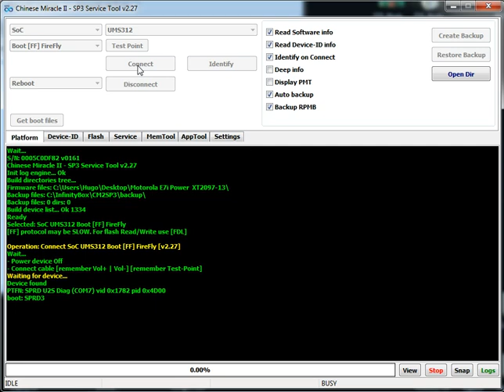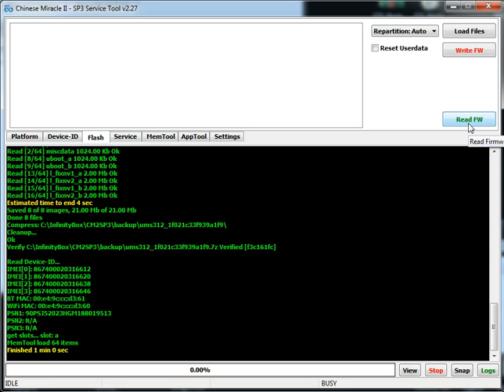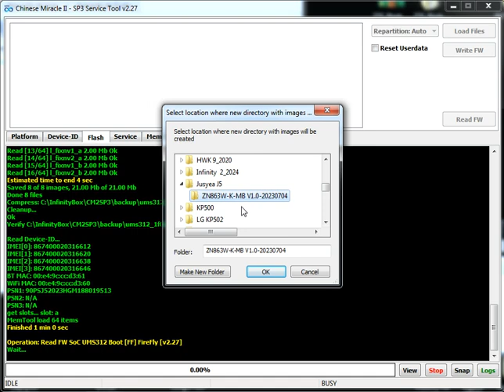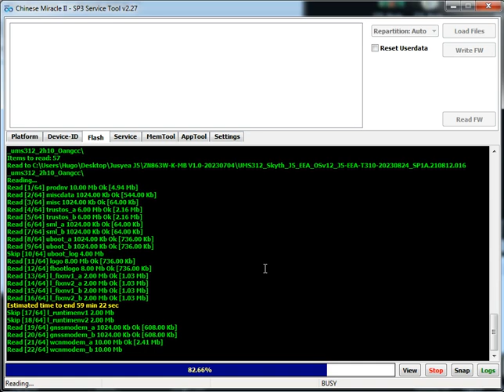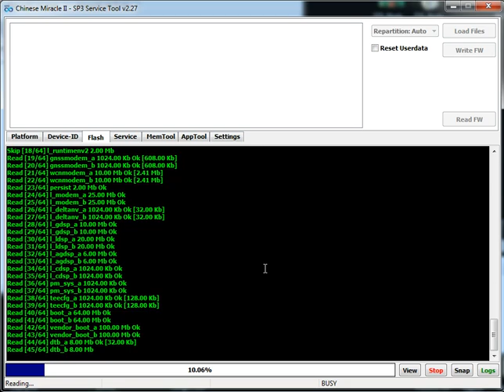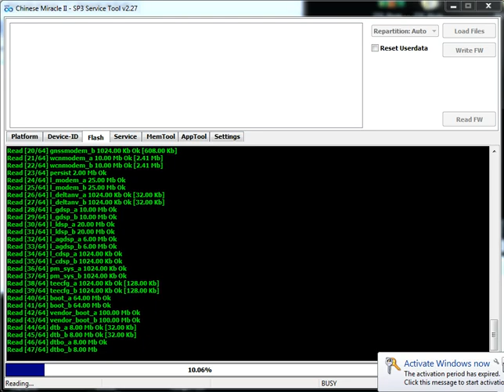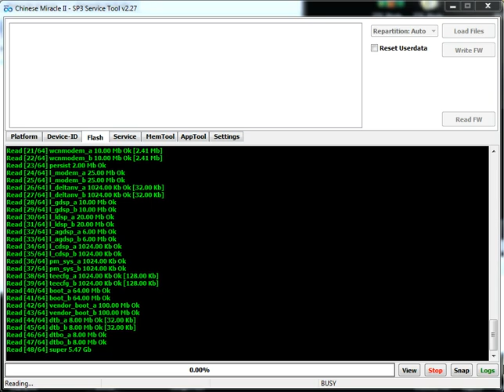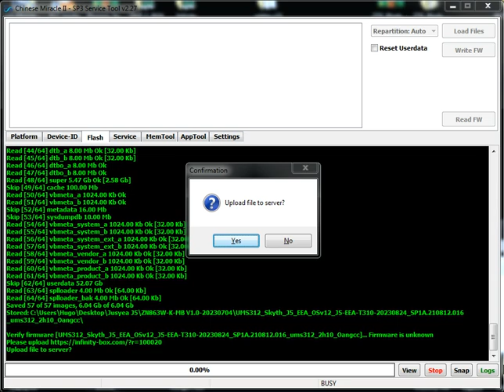Jusyea J5 firmware read CM2SP3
Tablet Jusyea J5 firmware read CM2SP3.

 Tablet Jusyea J5 leitura da firmware usando o software CM2SP3.